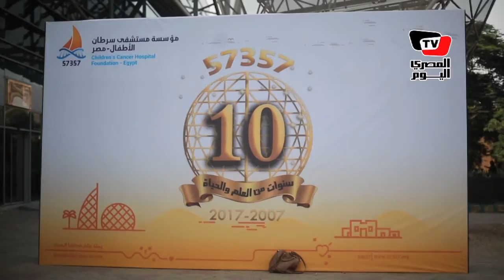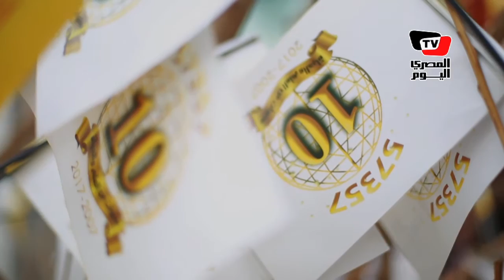بمناسبة مرور ١٠ سنوات.. «٥٧٣٥٧» تحتفل مع الأطباء والأطفال